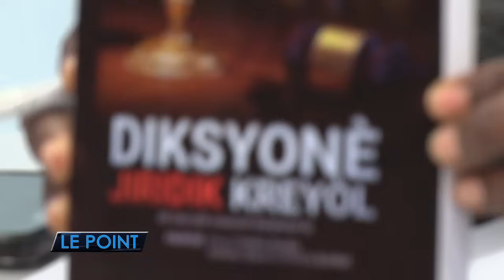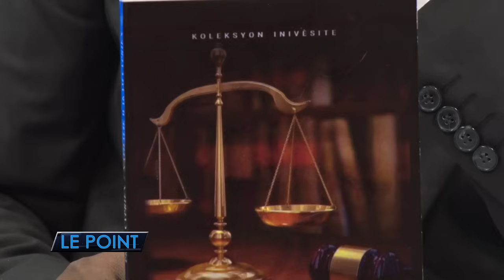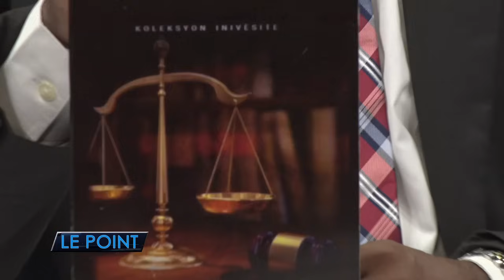Créole au Cœur de la Justice : Un Nouveau Dictionnaire Juridique pour Réformer le Système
Dans cette édition de la rubrique "Le Point" , les avocats Price et Nathalie Wakam Cyprien présentent leur nouveau projet ambitieux : un dictionnaire juridique en créole. Ils expliquent l'importance de ce dictionnaire pour rendre le système juridique plus accessible à la population haïtienne, majoritairement créolophone. En plus de cette innovation linguistique, les invités discutent de la situation préoccupante de la justice en Haïti, de l'abandon de certaines régions du pays et de l'urgence de réformes profondes.

DIKSYONÈ JIRIDIK KREYÒL, Ak tout atik esansyel köd penal la.
PWOFESÉ: Price CYPRIEN, Avoka
Nathalie Wakam CYPRIEN, Avokat